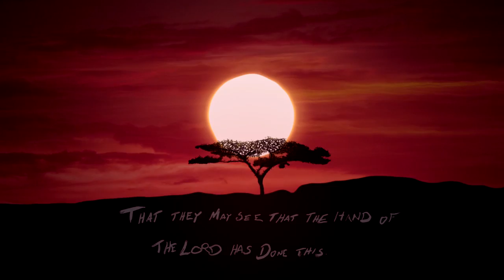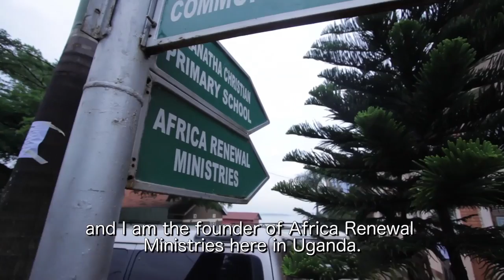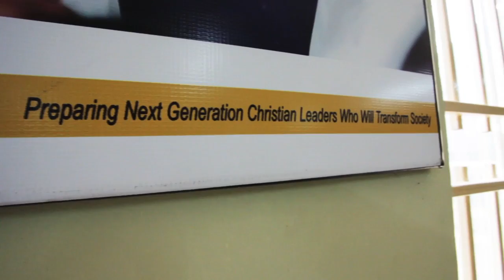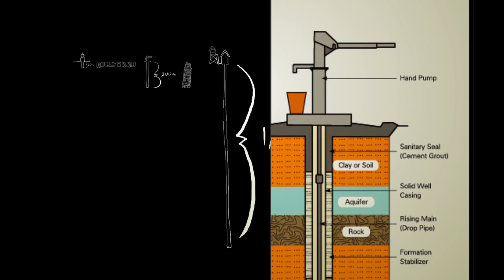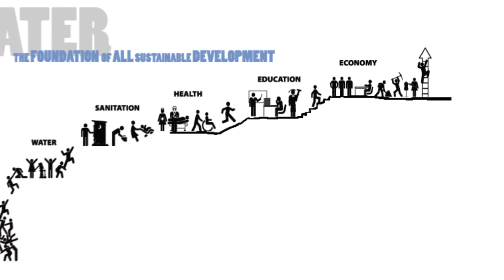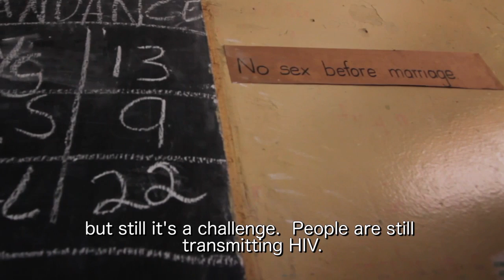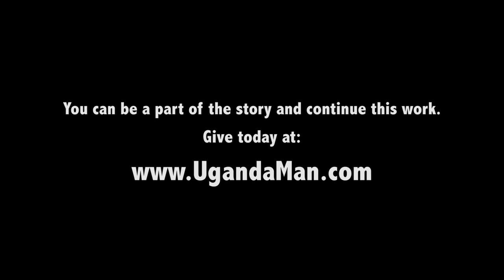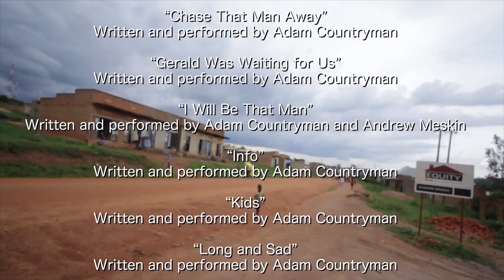Uganda Man - The Movie